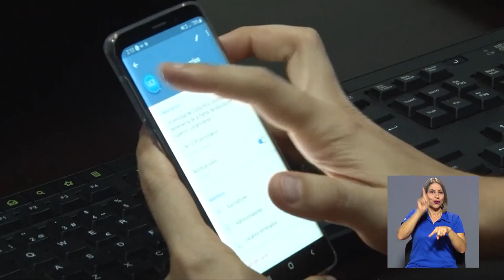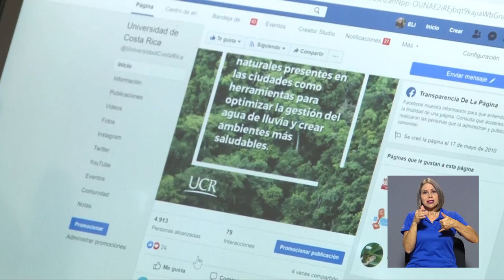Listas de difusión de la ODI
La Oficina de divulgación e Información (ODI) de la Universidad de Costa Rica utilizará las aplicaciones de WhatsApp y Telegram para difundir información relevante acerca de la UCR. Mediante tres canales se enviará información específica para cada grupo de usuarios.